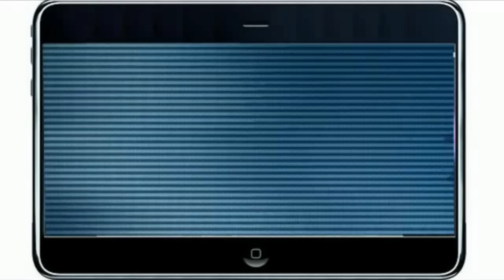Esta Lipiada ||Offiicial Preview|| Son De Ak ft El De La O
Este tema Dara mucho de Que Hablar esperenlo en xclusiva!! Por Zonapacifica.net